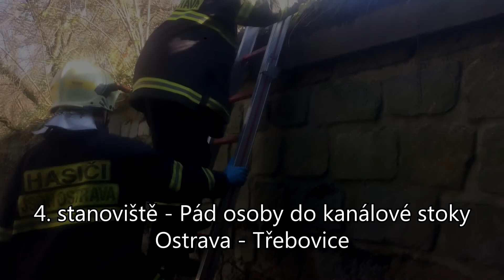OSTRAVSKÁ RALLYE 2017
V sobotu 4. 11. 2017 se naše jednotka zúčastnila již po čtvrté za sebou prověřovací soutěže OSTRAVSKÁ RALLYE 2017, která se konala pro 10 jednotek SDH z Ostravy a okolí. Základna soutěže byla v hasičské zbrojnici v Nové Vsi, kde byly vysvětleny pravidla a také zde byla soutěž vyhodnocena. Hasiči plnili úkoly celkem na 5 stanovištích, které byly rozmístěny po Ostravě. Bylo potřeba zvládnout náročné situace jako dopravní nehodu s jednou zraněnou osobou, pád osoby do kanalizace, požár ve sklepních prostorech, lesní požár a spadlý strom. Každý člen jednotky musel také správně vyplnit test, který se týkal odborné přípravy jednotek PO. V hodnocení praktických úkolů naše jednotka zvítězila, v celkovém hodnocení pak skončila třetí. Více podrobností ze soutěže najdete ve videu.

Kamera: Jan Hurník, Filip Čichoň, Michal Morav

Hudba:
Phantom Power Music - Overpowered
Alex Clare - Too Close Instrumental